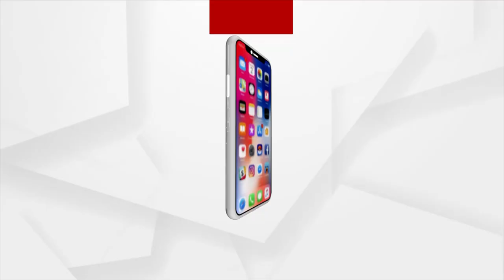Odisha Panchayat Election 2022: Fifth Phase Polling in Jatani, Khordha district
The final Phase of elections has begun.Fifth Phase Polling in Jatani block of Khordha district. There are 15 panchayats under the block.